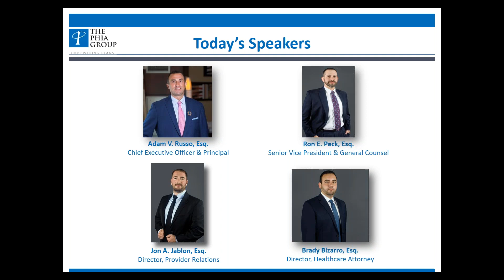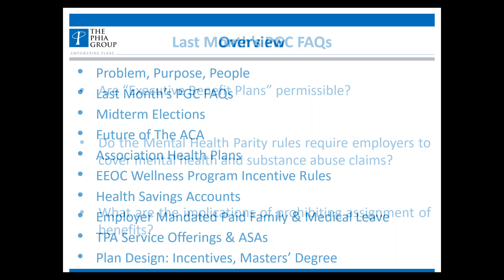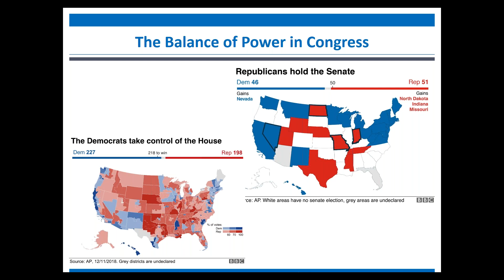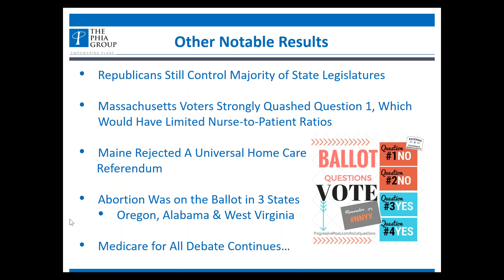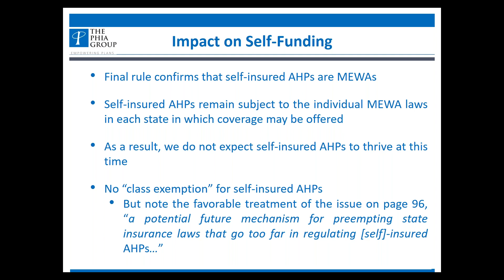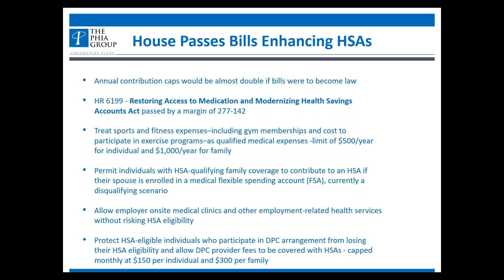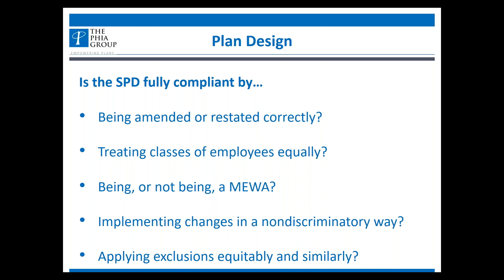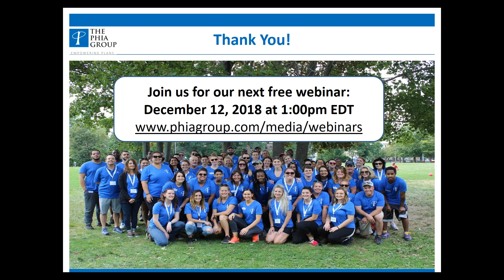What to Expect in 2019 – Part 1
The future is here! As we’re about to enter 2019, the undercurrents of the self-funded industry are as exciting as they are dynamic, and changes are happening at an unbelievable pace. Join The Phia Group’s legal team as they present Part 1 of this two-part series on What to Expect in 2019, which will highlight current industry happenings and our predictions to help you look forward to the coming year.  Miss this one, and you’ll be left behind.